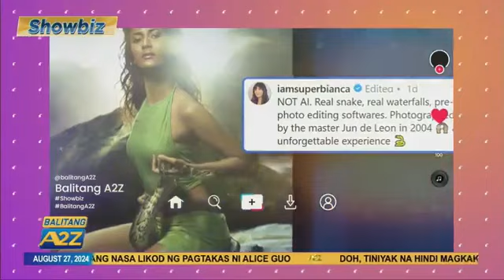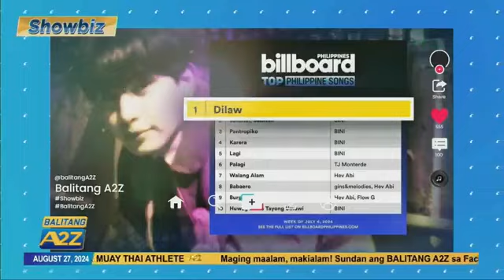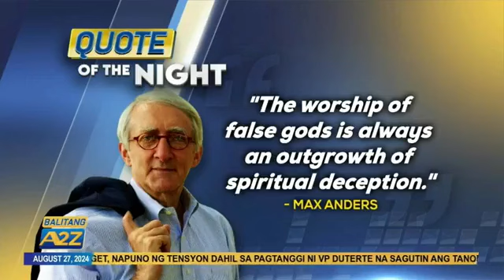BalitangA2Z | MUPH 2024 CHELSEA MANALO, STUNNING SA KANYANG 'DALAGANG BUKID' INSPIRED PHOTOSHOOT